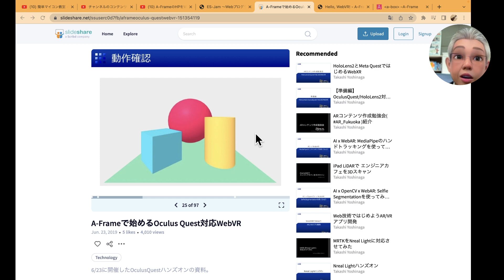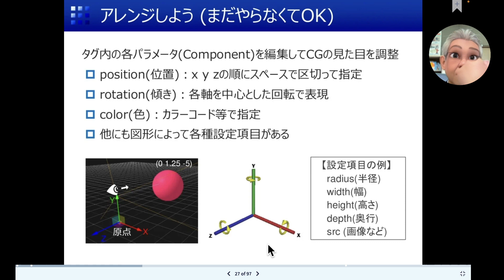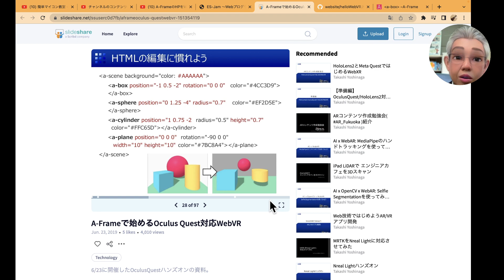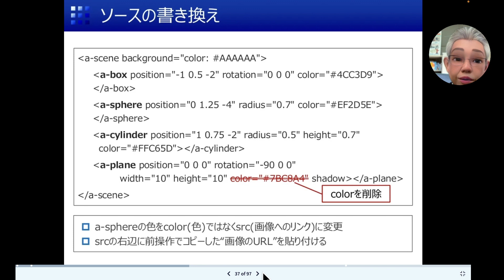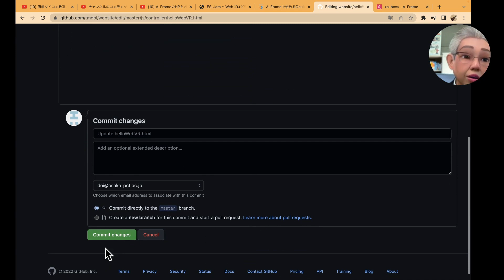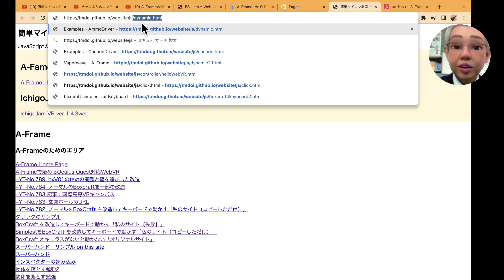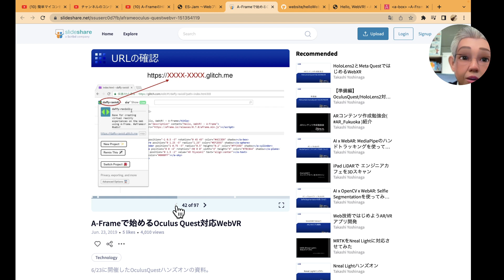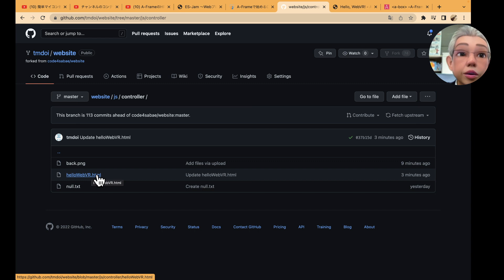床に画像を貼り付ける（その１）【JavaScript+A_Frame】インタラクティブWebVR A-Frame チュートリアル⑥ 第805回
このシリーズは、インタラクティブなWebVRのプログラムをつくるためのチュートリアルです．
【間違い部分は　srcの間違いでした】
このチュートリアルの教材は「Takashi Yoshinaga先生」が作られたものです．

それをベースに私自身が勉強しながらこのスライドを語っていきます．

今回は，２６〜３８ページのスライドを解説しています．

この動画では，床の画像を緑の格子パターンに変更します．

最後，床画像が，うまく表示されていません．
【間違い部分は　rotationのパラメータと srcのタイプミスが 間違いの原因でした】

次回は来週木曜日、貼り付けの修正から説明をし直します．

■チャプター
00:10 本日の内容（スライドの内容の紹介）
00:50 前回の振り返り
01:40 本日の内容スタート
08:40 サンプルデータのダウンロード
10:50 床の画像のUPロード
13:00 このあたりからタイプミスをみつけられなくて迷走しています．．．
20:00 本日のまとめとチャンネルの宣伝

■関連サイト
１）本日作った「Hello, WebVR! - A-Frame」

４）VR用簡単マイコン教室のホームページ

★このシリーズで目指しているゴール InteractionSample